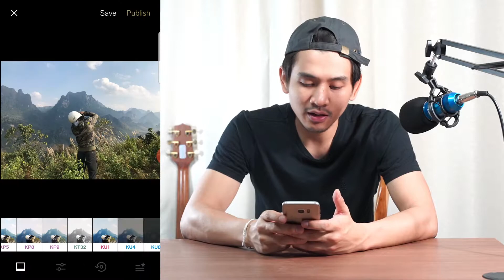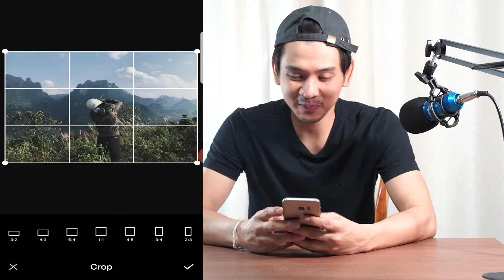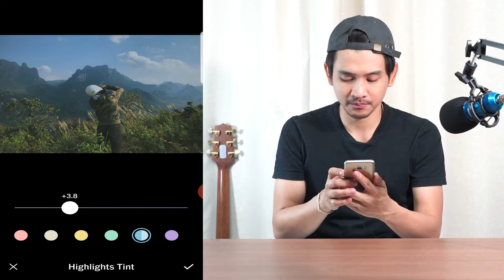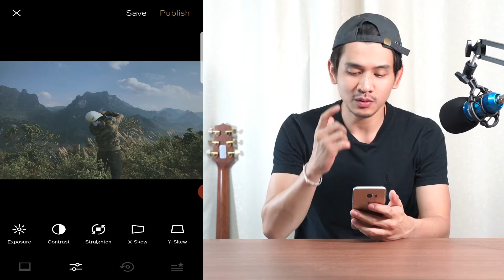แต่งรูปบนมือถือ VSCO A8 เขียวหม่นๆ MOODY FOLK GREEN (คุมโทน) EP.06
มาฝึกแต่งรูปคุมโทนกันครับ สำหรับโทนนี้คือโทนเขียวหม่นๆ Moody Folk Green ใน VSCO A8 +9.5 ครับ